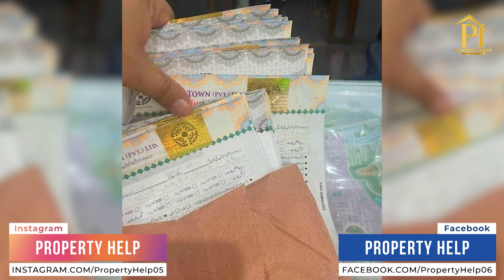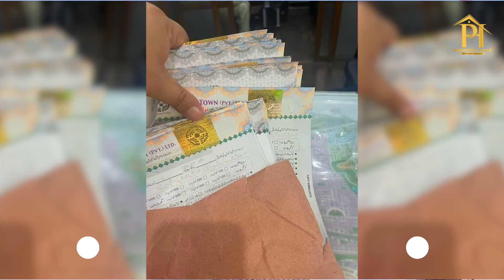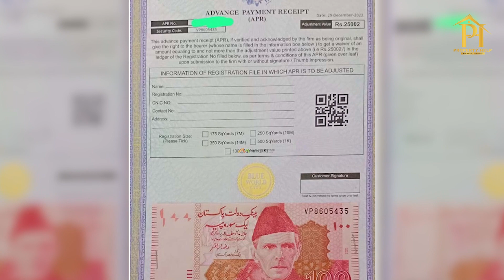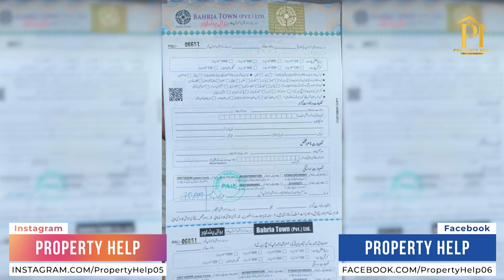Bahria Town Peshawar | Booking or Adjustment Forms | is it safe investment or not ? | Property Help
Bahria Town Peshawar | Booking or Adjustment Forms | is it safe investment or not ? | Property Helpbg

The *"Property Help"* is a Pakistan-Based exclusive Real Estate Company that helps small-budget property investors grow their wealth, build their dream home, and secure their loved ones' future.

Our services is to provide consultancy about property Buy, Sell, and Rent.

*Core Projects:*
✅DHA LHR(All phases)
✅BAHRIA TOWN LHR
✅BAHRIA ORCHARD LHR
✅ LAHORE SMART CITY
✅ IQBAL GARDEN
✅ AL-NOOR ORCHARD
✅ AL-JALIL GARDEN
✅ AL-REHMAN GARDEN
✅ OMEGA RESIDENCIA
✅ NEW LAHORE CITY
✅ ZAITOON CITY
✅ AL-KABIR TOWN
✅ KINGS TOWN
✅ PARK VIEW CITY
✅DREAM HOUSING
✅ETIHAD TOWN
✅LAKE CITY
✅BISMILLAH HOUSING
✅CANAL VIEW FARMS
✅FARMERZ FARMS

IN ADDITION, WE ALSO DEAL IN ALL KIND OF RESALE PROPERTIES e.g: Plots/Houses/Apartments/Shops etc.